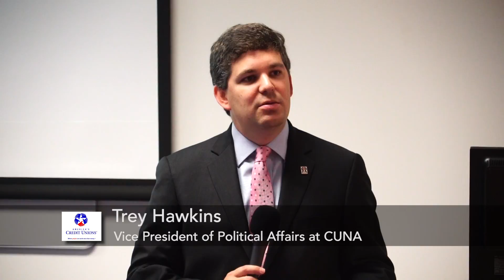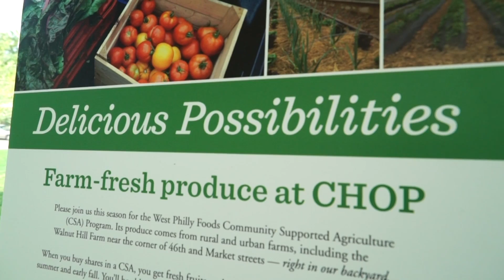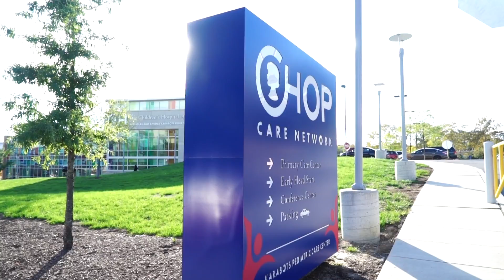2016 philly leave behind project Draft nested